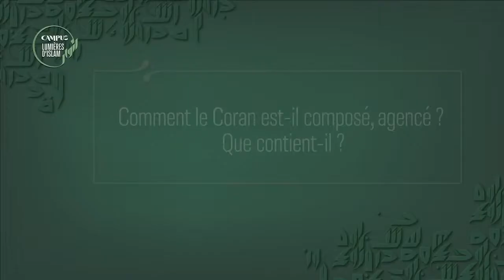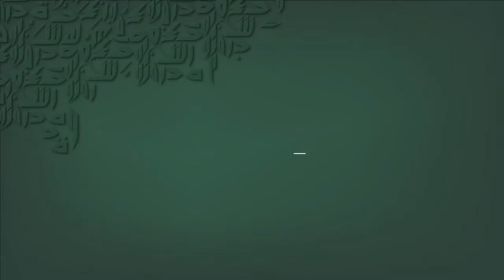Qu'est ce que le Coran ? 1/5 Composition et contenu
« Un texte qui s'inscrit directement dans les littératures juive et chrétienne de la fin de l'Antiquité »